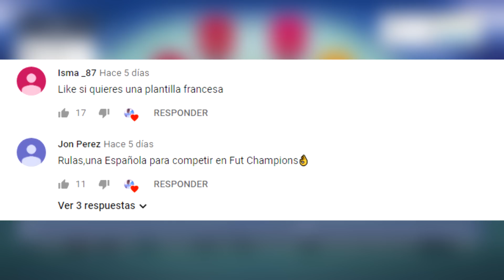MEJOR PLANTILLA ESPAÑOLA por 1MILLON!!/FIFA 19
-NUEVA PLANTILLA DE SELECCIONES AL CANAL!!
-Plantilla competitiva Española valorada en 1M!
-Apesar de ser una plantilla tematica,si que la podeis usar para Fut Champions y os dara un buen rendimiento.
-Os espero ha todos en los comentarios,no olvideis de poner el pais que quereis ver en la siguiente plantilla tematica!